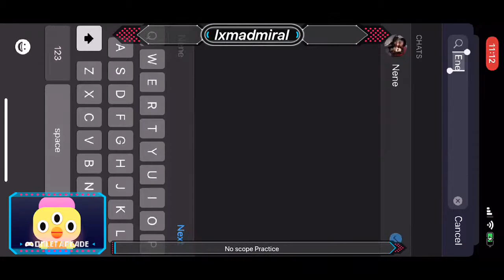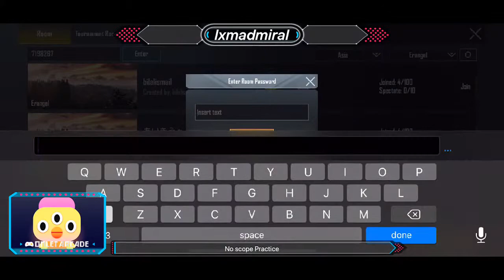PUBG Mobile : ACE Tier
Scrims me Maramari